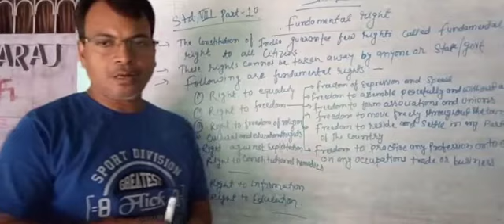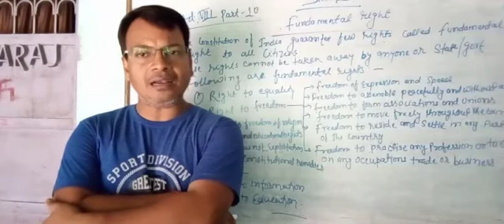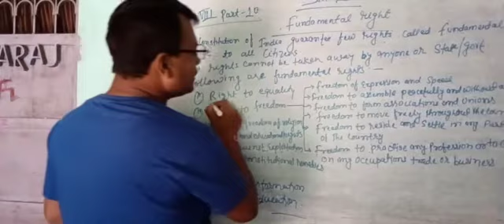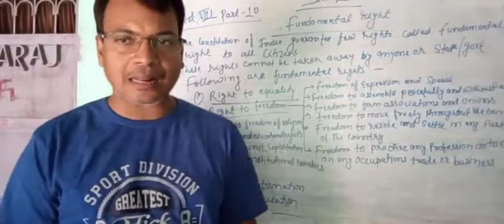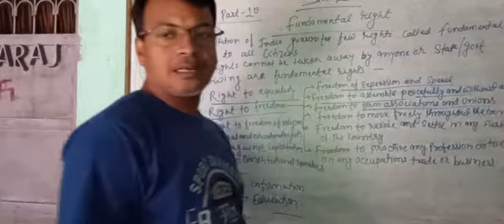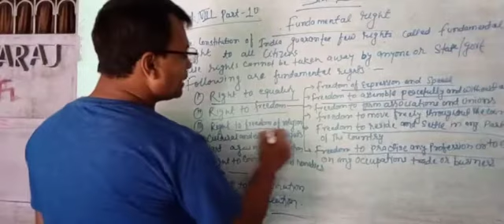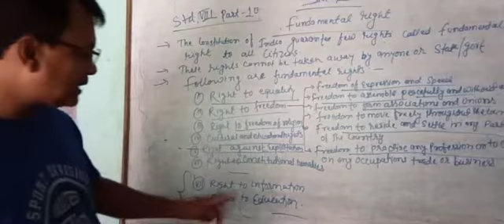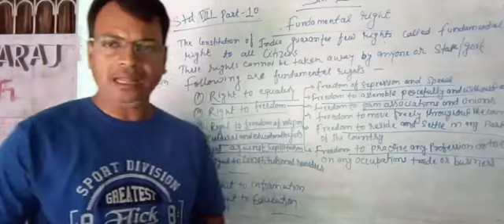STD.8 civics chap1 part 9